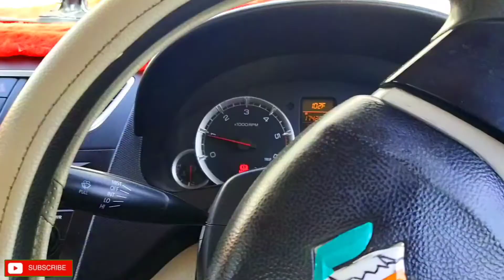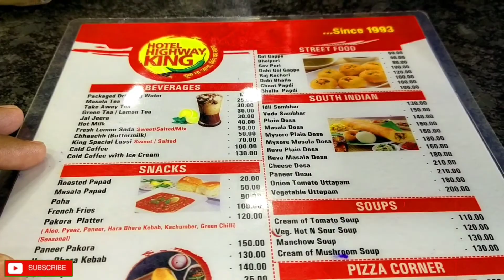New Trip k liye shopping 😀 // by the ST Vlogs..2022 me vlog..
New Trip k liye shopping
ghumnay k liye shopping kr li

Device information

my camera _____48mp ai quad camera.

my Instagram I'd __thest6055